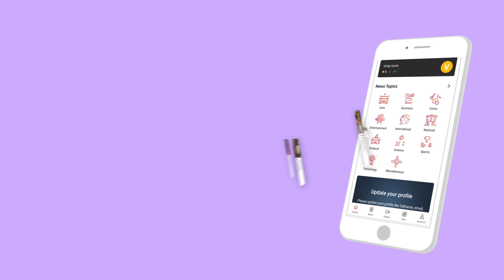Irandam Ulagaporin Kadaisi Gundu - Movie Review | Dinesh | Athiyan Athirai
Irandam Ulagaporin Kadaisi Gundu | Movie Review | Dinesh, Anandhi | Athiyan Athirai | Tenma | Gundu Movie Review